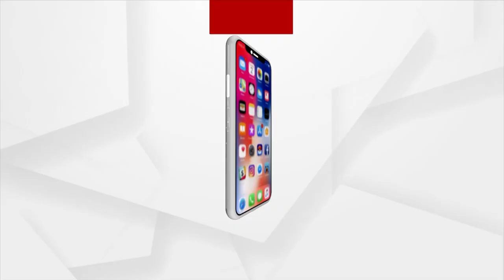Rain Plays Havoc In Delhi, Normal Life Affected Due To Water Logging